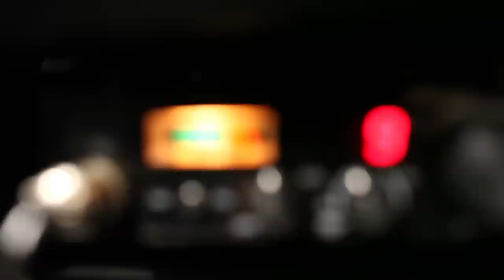Opel Kadett C 1974 - garage drive and drift filmed with Samyang Lens